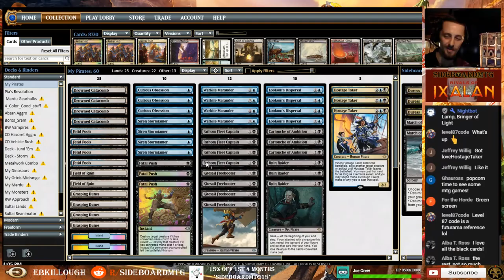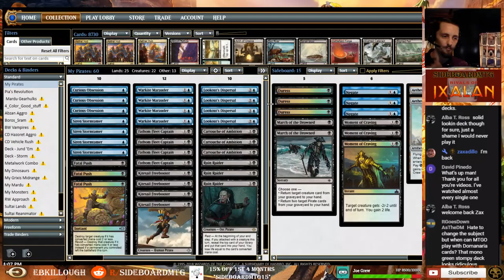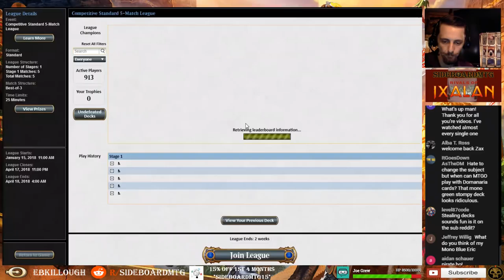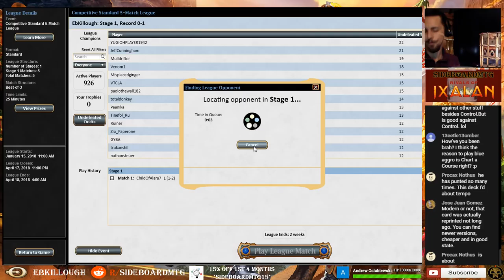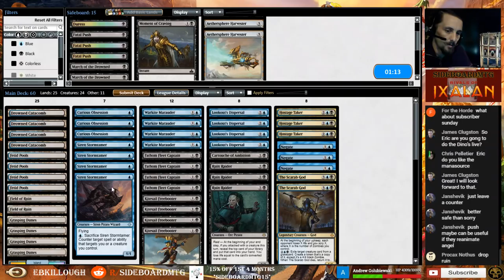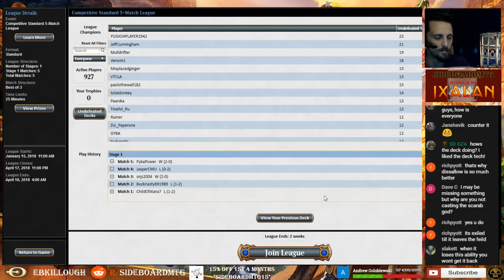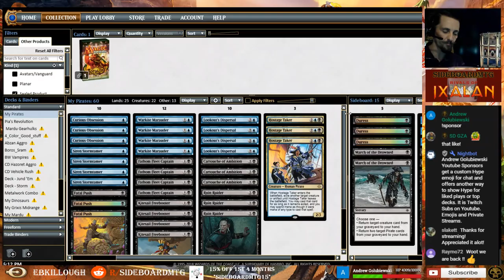Let's Play Mtg: UB Pirates in Rivals of Ixalan standard!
With Rivals finally coming to a bit of a settle with the meta. I wanted to try the tribes again. This is my take on Pirates. A mid-range strategy that does have The Scarab God in the sideboard. The main deck makes good use of Pirate synergy with Warkite Marauder  and Fathom Fleet Captain being protected by the Siren Stormtamer and Lookout's Dispersal. The deck is very low to the ground for the mana curve which helps us as we might be sacrificing our lands as kill spells. Grasping Dunes + Warkite Marauder works wonders.

Check out the deck tech!

Meta RIX:
Grixis Energy
RDW
U/B Control
R/G Monsters
Mardu Vehicles
Anointed Tokens: BW/UW/Abzan/Esper
Sultai Climb/GB Constrictor
Cycleing/ Drakes
GPG
Hour Ramp

SideboardMTG is in no way affliated with or supported by Hasbro, or Wizards of the Coast. I just love thier game! Magic: The Gathering